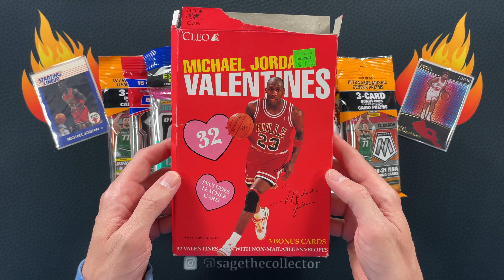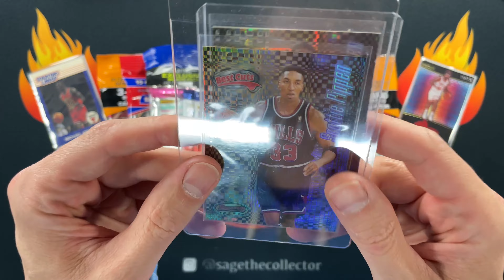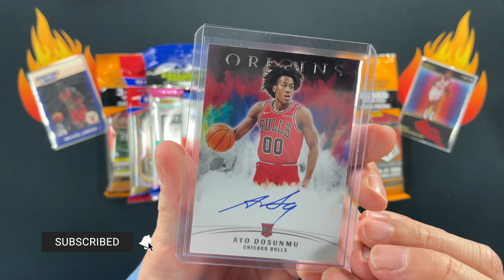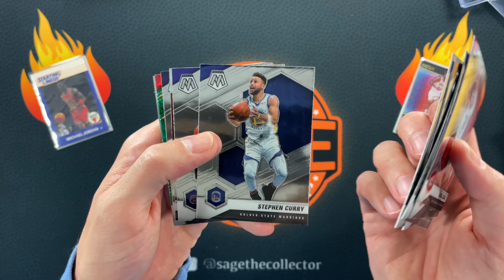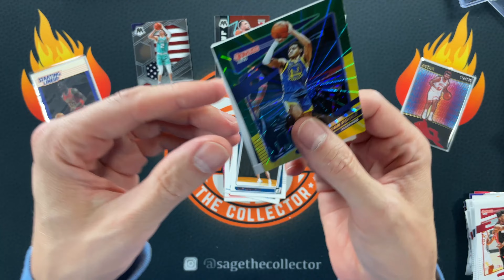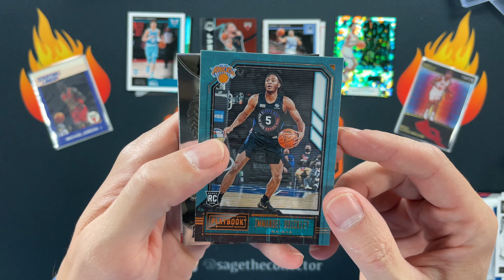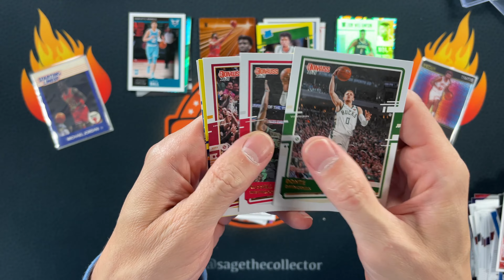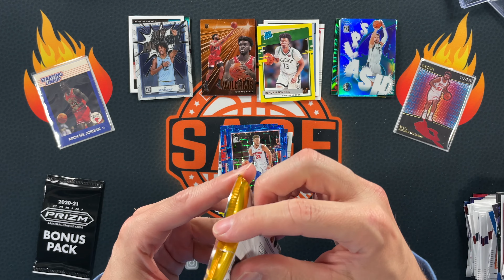Basketball Card Random Rookie Chase: Part Deux 🔥 Zion RC color + TONS more!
I'm still waiting for Prizm retail to drop, so I dove back into the stash and pulled out some random packs to rip. Let's hunt for some random rookies!

* 2019 Illusions
* 2020 Prizm
* 2020 Mosaic
* 2020 Chronicles
* 2020 Donruss
* 2020 Optic
* 2020 Revolution Asia
* 2021 Donruss
* 2021 Contenders Fanatics
* 2021 Hoops